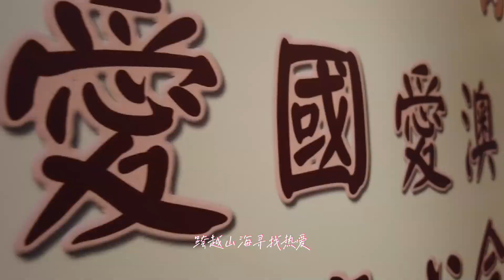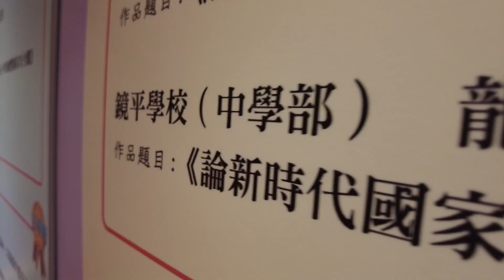鏡平2021學年外出活動周混剪MV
2021學年鏡平學校（中學部）外出活動周

活動如下：
全民國家安全展
初一級：級組競技活動，暢遊科學館
初二級：家國情懷計劃，松山探秘
初三級：慈青營
高一級：黑沙遊蹤
高二級：路環古建築遊